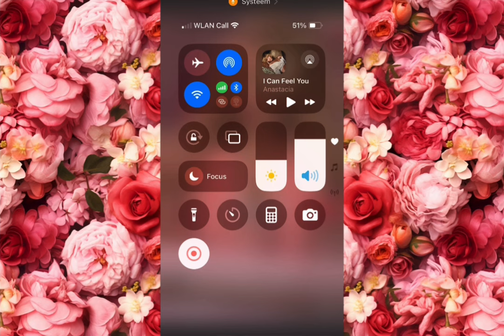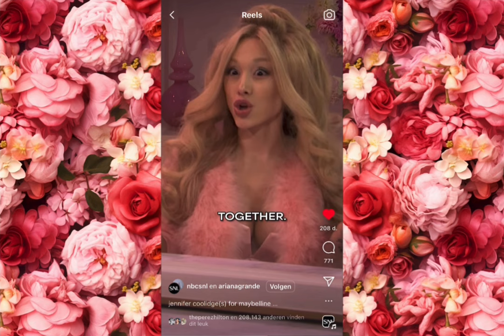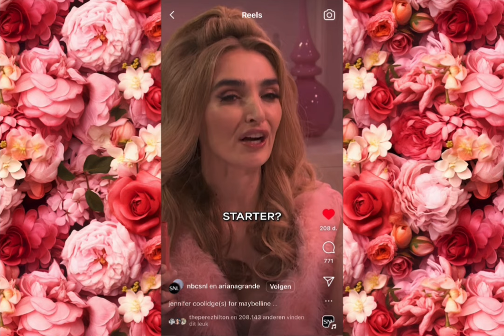I love Ariana Grande impersonating Jennifer Coolidge| I love the pink decor and clothing🩷🌸🎀